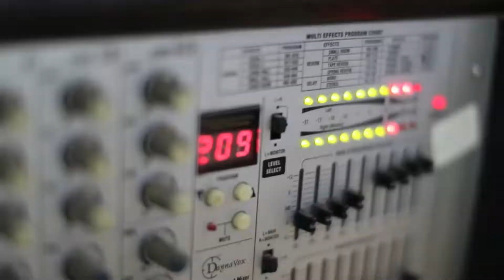ريميكس نار حريقة للفنان مصطفى الخطيب العريس معتز العمري - عرانة 2019